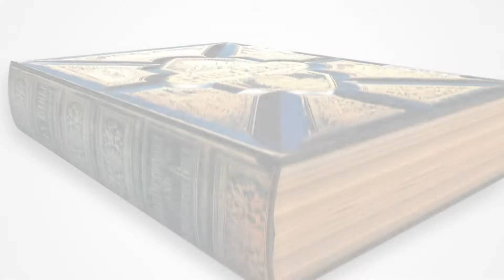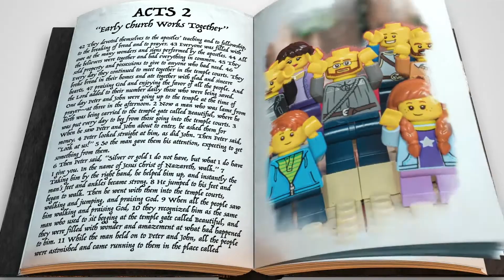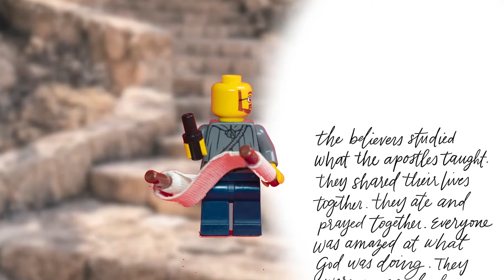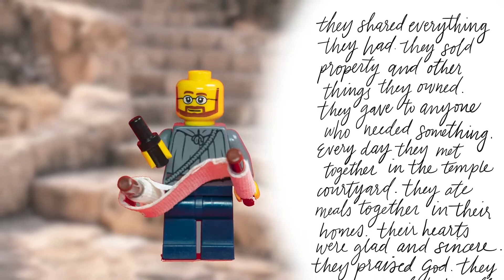How the Early Church Helped Each Other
Make a habit of working together.
When we work together, many people will have a chance to see Jesus’ love in action. Accomplishing Jesus’ mission for the world is a HUGE undertaking. However, when we practice working together, we can help others and share how much God loves them.